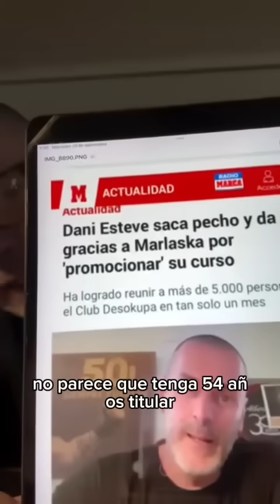DESOKUPA va a por ESTE PERIODISTA que llamó NAZl a SU GRUPO (SE ARREPENTIRÁ)